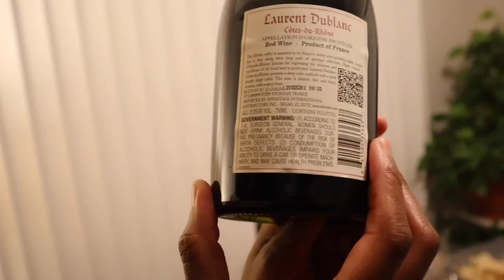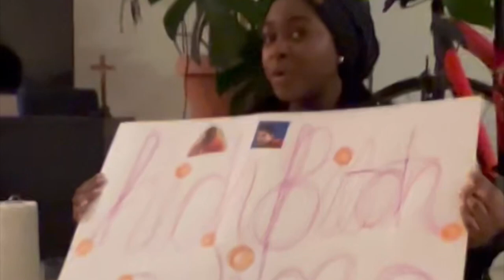VLOG | Wine tasting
Had a lovely evening wine tasting and making vision boards. I bought my favorite wine after this.
Let’s have a great 2023